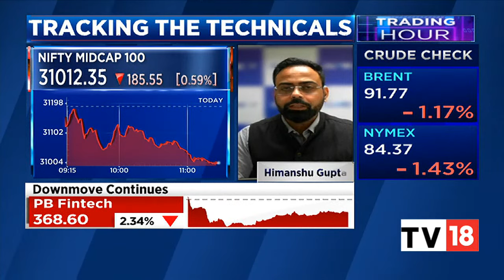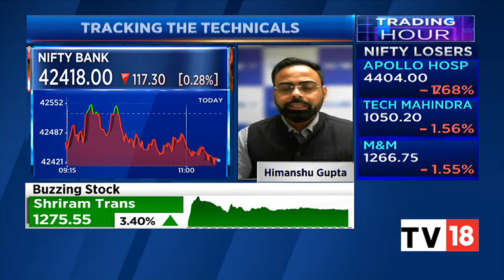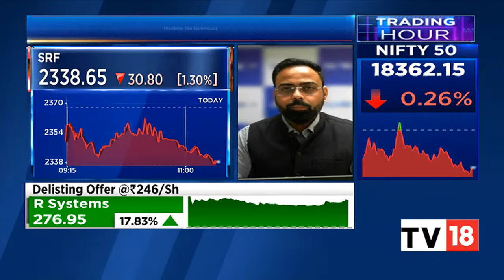Globe Capital's Himanshu Gupta Tracks Market Technicals For Today | Trading Hour | CNBC-TV18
Himanshu Gupta, Vice President , Research at Globe Capital Markets tracks market technicals for today. Listen in.

n18oc_business